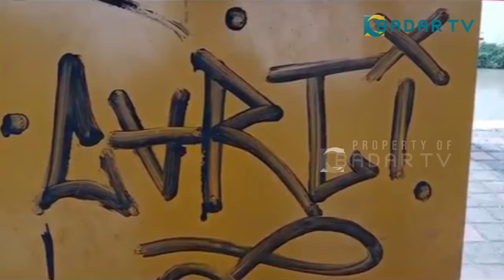TAMAN KOTA DI BEKASI JADI SASARAN AKSI PERUSAKAN